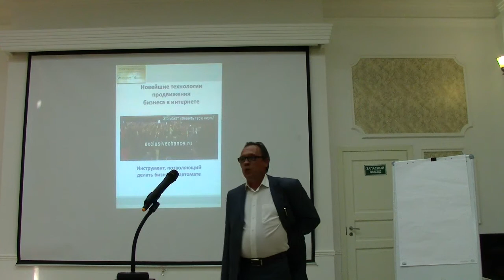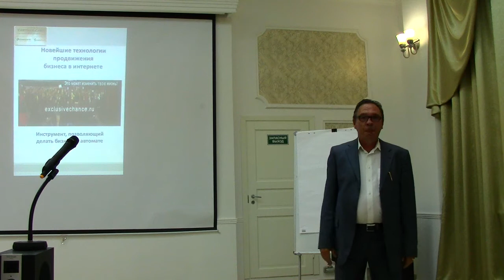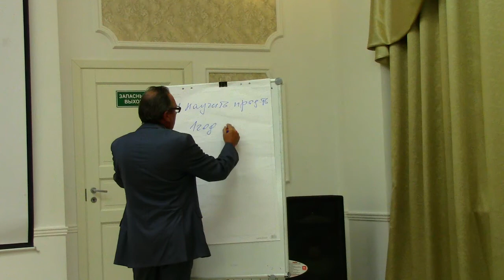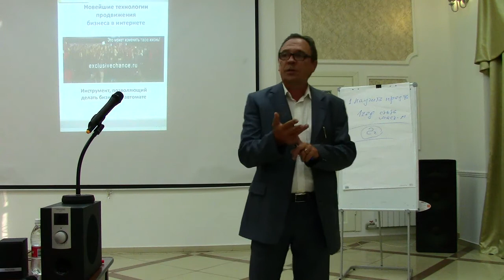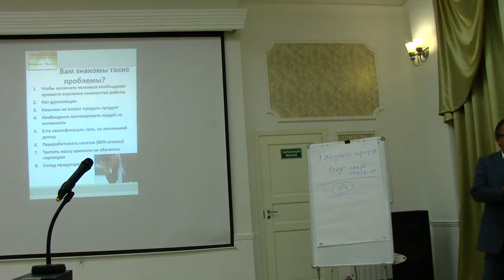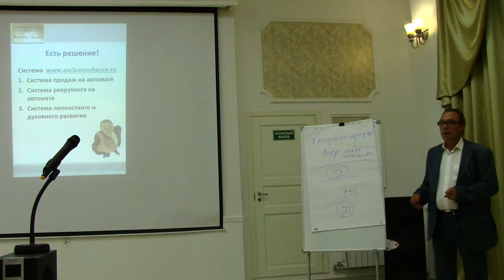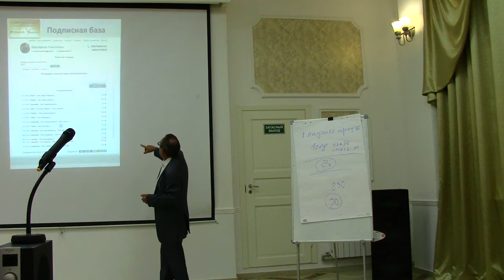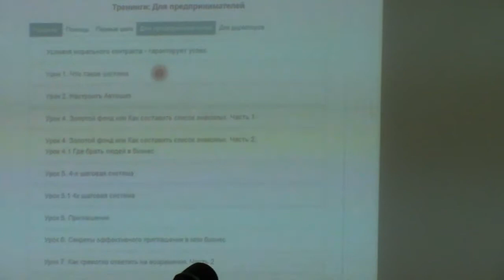Система, которая дает легкую дупликацию и остаточный доход! Часть 1.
Сессия для предпринимателей сетевых компаний. Проводит бизнес-тренер международного уровня Чарыков Вадим Юрьевич, г.Саратов 18 августа 2014г.